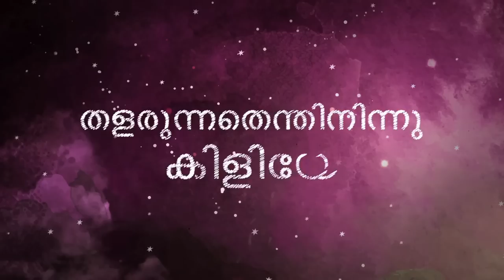Mayaanadhi Back to Back Video Songs | Aashiq Abu | Rex Vijayan | Tovino Thomas | Aishwarya Lakshmi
Presenting the back to back video songs of the Malayalam movie "Mayaanadhi".

00:00 : Uyirin Nadhiye
04:29 : Mizhiyil Ninnum
08:04 : Kaatil
13:30 : Kiliye